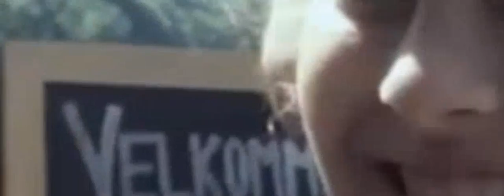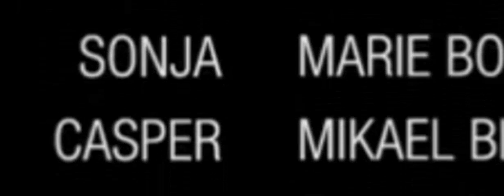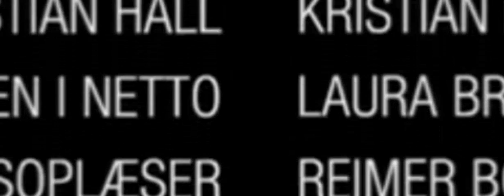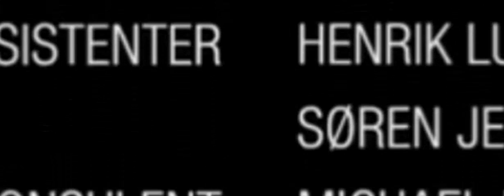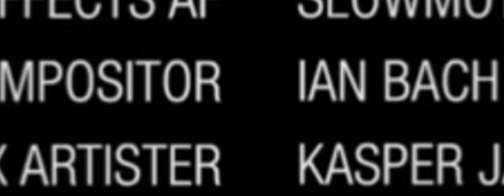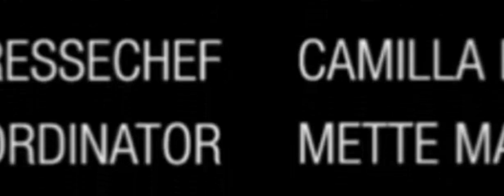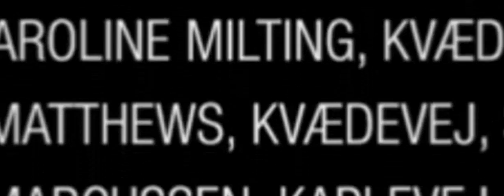Sorgenfri HD Peliculas de Terror espana